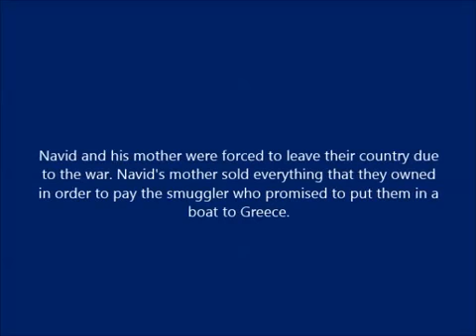A dangerous voyage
Author: Kostas Markobotsaris, Marios Athanasiou, Aourel Siti
School: Primary School Of Vassilika, Salamina Island, Greece
Grade: 6
Teacher: Ralia Thoma
Literary work: "Navid is not here for vacations" by Panos Christodoulou